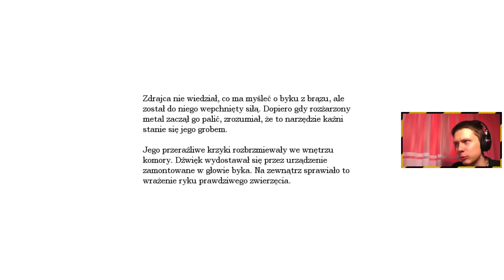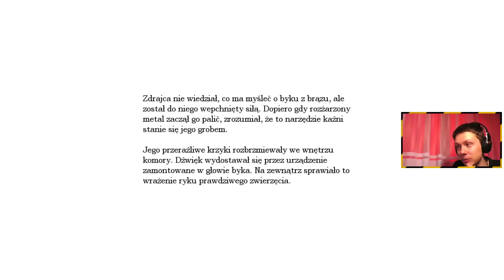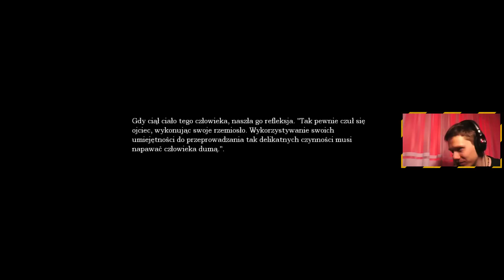Amnesia: The Dark Descent - THE END 1/2 (Kupa Strachu)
W pierwszej części zakończenia naszej przygody z Amnesią, przedzieram się niepokojąco odsłoniętą przestrzeń w poszukiwaniu pozostałych fragmentów kuli. Lecz po drodze jeszcze raz muszę poczuć na plecach oddech tego niemilca one-shotującego drzwi.

"Kupa Strachu" to seria, w której główny nacisk kładę na gry typu Survival Horror, mające na celu wywołać u odbiorcy takie uczucia jak przerażenie, niepokój, czy nawet strach. Niekoniecznie na poważnie, ale jak zawsze z pełnym zapałem.